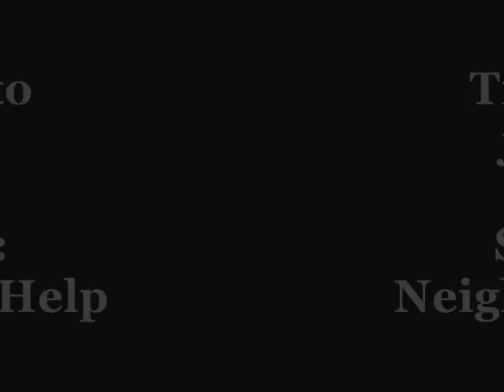jackass tribute Stunt #2 Neighborly Help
Outsider goes to neighbor's house for help with erection problem.